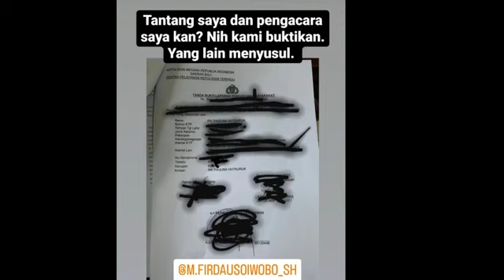TANTANGAN DIBALAS‼️USAI DIPOLISIKAN KUBU DODDY, MIRWANSYAH GERCEP BIKIN 5 LAPORAN BALIK,pansos,gosip